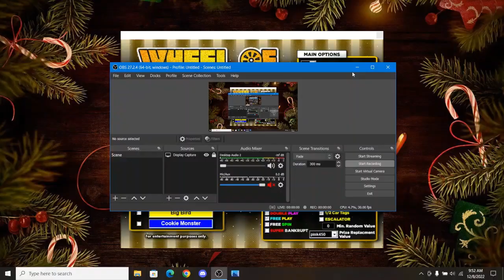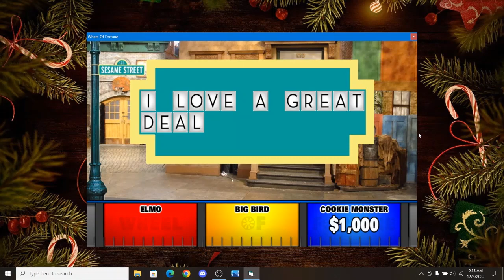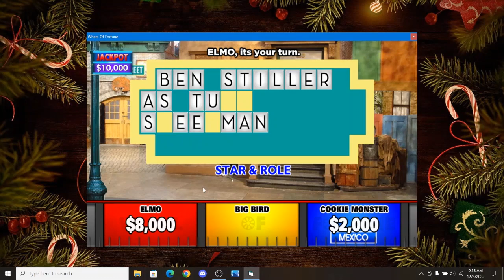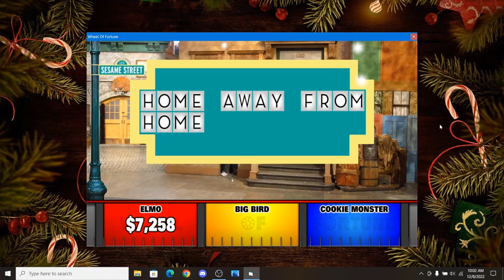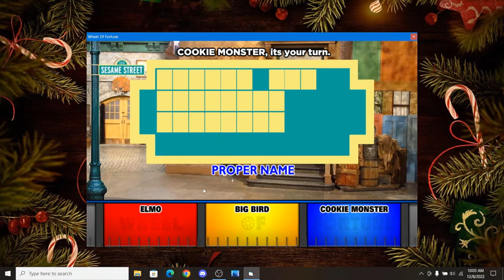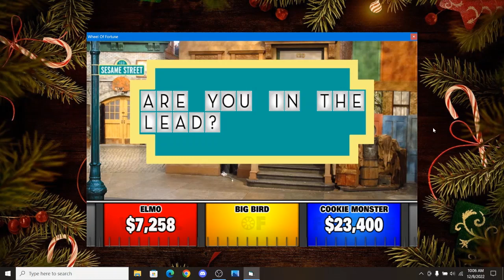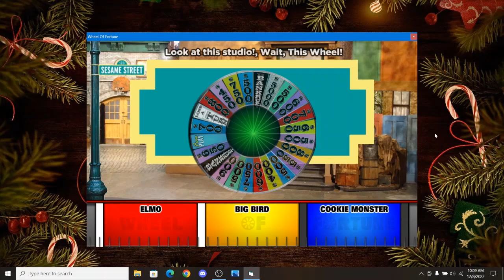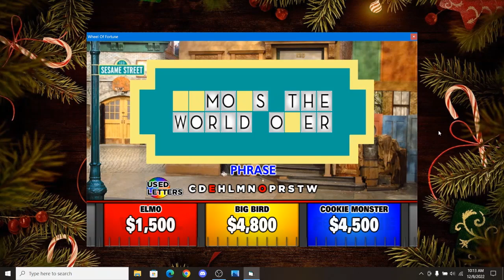BigJon's Wheel Of Fortune: Sesame Street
"Can you tell me how to get, how to get to Sesame Street?" Here is a game of BigJon's Wheel Of Fortune with a Sesame Street theme that will take you take to your early childhood of learning ABC's and 123's.